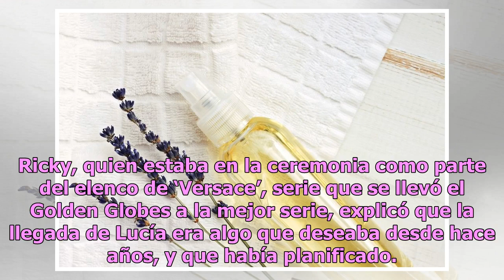Ricky Martin sobre su hija Lucía: “Es una hechicera”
Mira todo lo que dijo de la recién nacida Ricky presumió su envidiable figura. Foto: Pascal Le Segretain / Getty Images Ricky Martin desfiló este domingo por la alfombra de los Golden Globes y, por supuesto, la pregunta obliga es por la llegada de su hija junto a su marido Jwan, Lucía Martin Yosef, ...